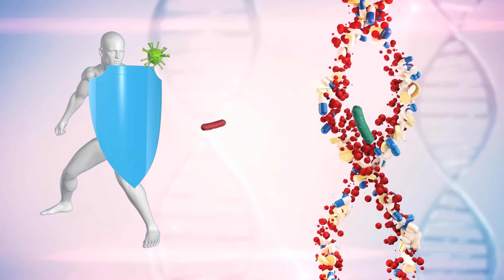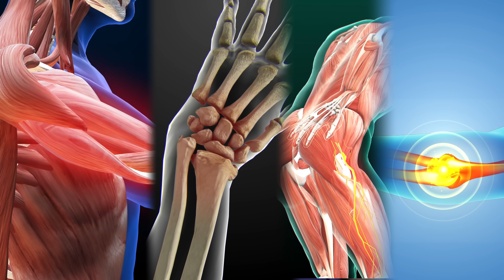Autoimmune Disease Explained: Symptoms, Causes, and Treatments That Work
Autoimmune diseases are on the rise — but what exactly are they, and what can you do if you're diagnosed?

In this episode, the doctors break down everything you need to know about autoimmune conditions: what causes them, the most common symptoms, treatment options, and whether they can ever truly be cured. From lupus to rheumatoid arthritis, multiple sclerosis to Hashimoto’s, we explore how your immune system can start attacking your own body — and what science says you can do about it.

You’ll learn:

-What autoimmune diseases actually are

-The most common symptoms to watch for

-Which tests are used to diagnose autoimmune disorders

-Whether these diseases can be reversed or cured

-What treatment options exist, from medications to lifestyle changes

-How biologics and immunosuppressants work

-When to see a specialist like a rheumatologist

If you or someone you love is dealing with chronic fatigue, joint pain, or unexplained symptoms, this episode is a must-watch for understanding what could be going on beneath the surface.